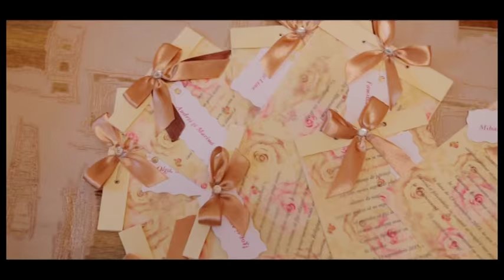Aurel Anastasia 1